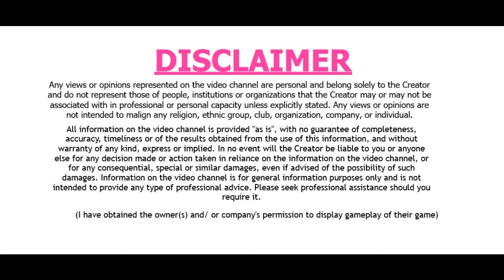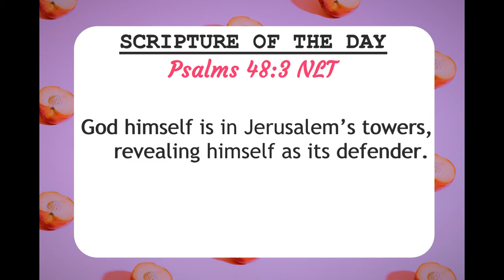"I Don't Want Kids At My Wedding" 😶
Some people think kids ruin weddings. I have to disagree. They make the day absolutely perfect... to laugh at😈

Have a peachy day because you deserve it!🍑

🎵TIKTOK THANKS
Thanks to @dreamsbybrooklyn for the use of the TikTok.

Thanks to @canuckles1867 for the use of the TikTok.

Thanks to @alyssanicely1 for the use of the TikTok.

Thanks to @jessalynmeehanfilms for the use of the TikTok.

Thanks to @hannah..hilton for the use of the TikTok.

Also thank you to Tyndale Publishing House for letting me use my favourite Bible version, the NLT. These are their links:

Artist - Taru (타루)
Tittle - Chocolate(초콜릿)

📷VISUALS THANKS
Thanks to Pawel Czerwinski for the use of the Unsplash image which you can find here: